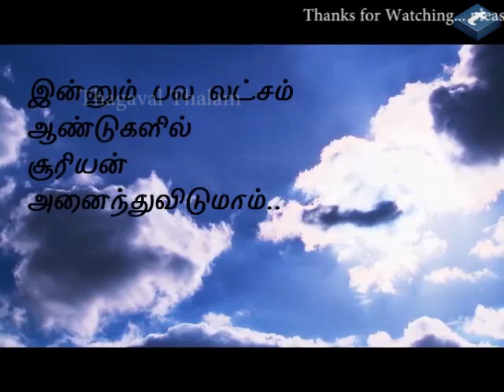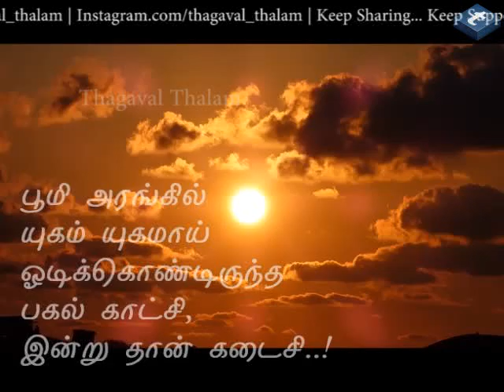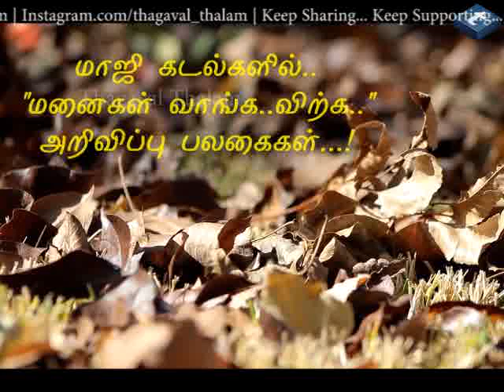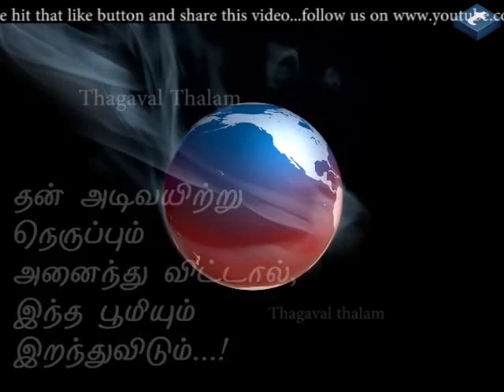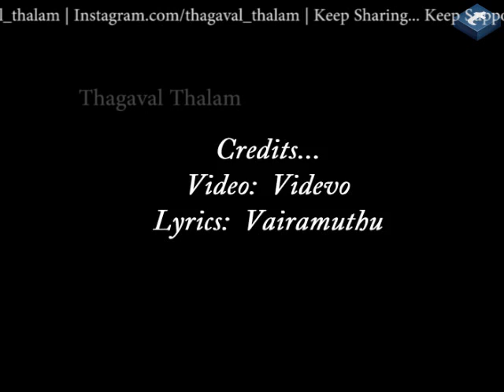Vairamuthu Kavithaigal Kadaisi Pagal | வைரமுத்து கவிதைகள் கடைசி பகல் | Thagaval Thalam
வைரமுத்து கவிதைகள் கடைசி பகல் | Vairamuthu Kavithaigal Kadaisi Pagal | Thagaval Thalam